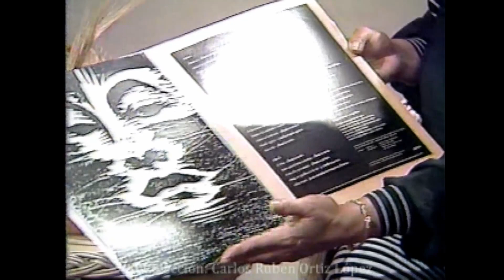Lucecita Benítez-Entrevista Programa "En Vivo a la 5" (1988)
Lucecita Benítez es entrevistada por Johanna Rosaly y Jorge Rivera Nieves en el programa "En Vivo a las 5" en el año 1988. De la colección personal de Carlos Rubén Ortiz López.  Si les gustó este video, los invito a que visiten mi página "Una Mirada a las Estrellas" en Facebook para que disfruten de más videos de mi colección personal en un recorrido de muchos recuerdos y nostalgia sobre la clase artística en general.  Los espero!